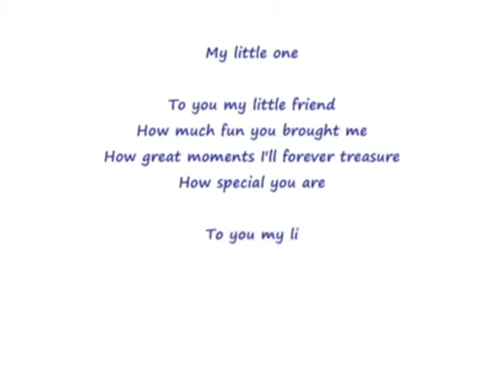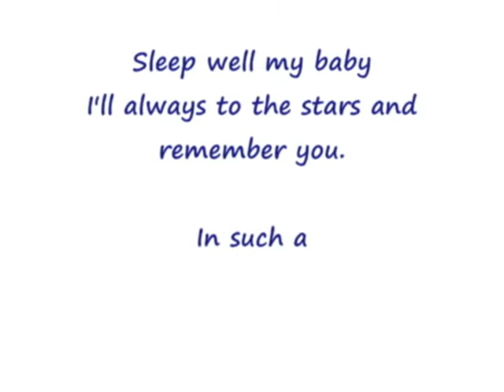TO MY LITTLE FRIEND - MOZART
SLIDE SHOW OF MY BABY HAMSTER MOZART. WHO PASSED AWAY LAST MONDAY